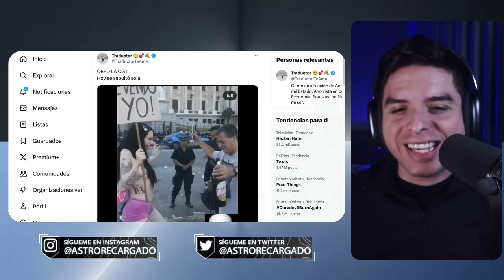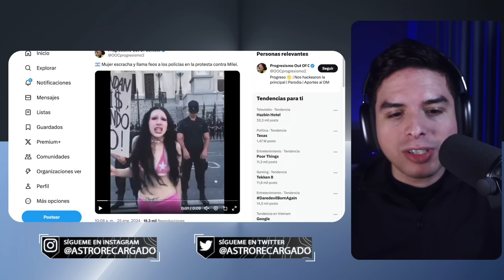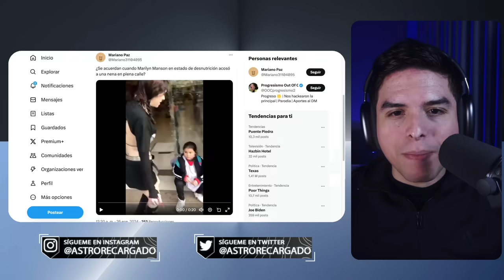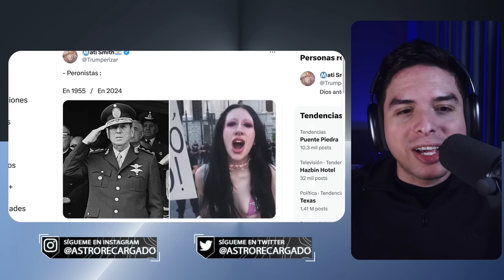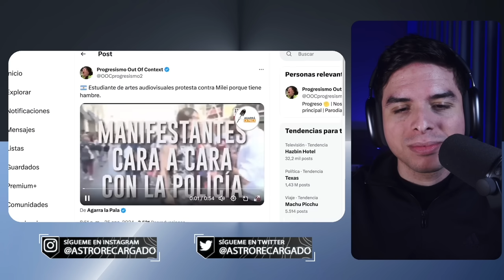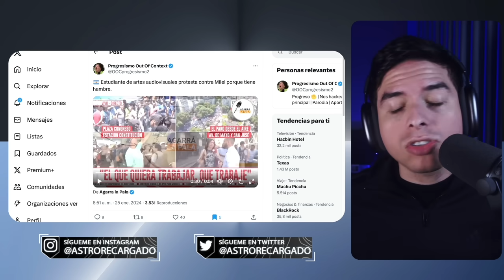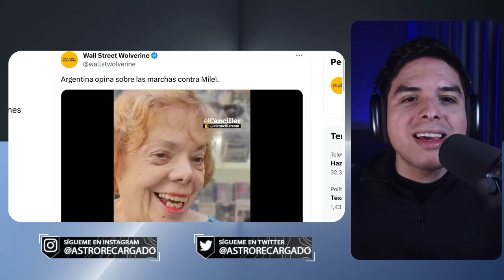🤣 Progres y FEMlORCOS ENLOQUECEN contra Javier MILEI 🤣 Marcha acaba en caos total